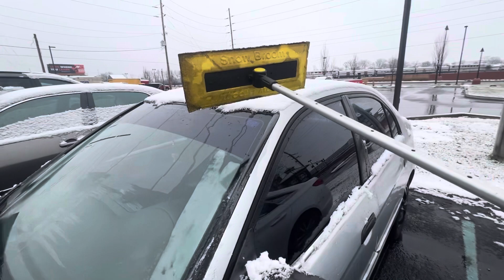Is that time of year again do you own a snow broom? How I remove Chevy traverse transmission ￼